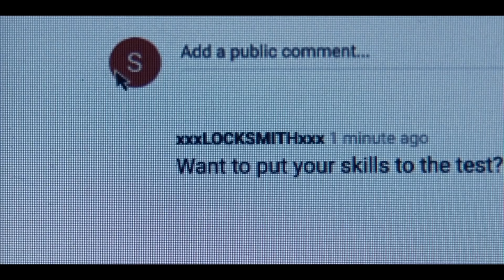Thieves Movie Explained In Hindi & Urdu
Credits
Distributed by
Netflix

Directed by
Matthias Schweighöfer

Screenplay by Shay Hatten

Story by Zack Snyder

Shay Hatten
Based on Characters by Zack Snyder

Produced by
Deborah Snyder
Zack Snyder
Wesley Coller
Dan Maag
Matthias Schweighöfer

Starring
Matthias Schweighöfer
Nathalie Emmanuel
Ruby O. Fee
Stuart Martin
Guz Khan
Jonathan Cohen

Cinematography
Bernhard Jasper

Edited by
Alexander Berner

Hans Zimmer
Steve Mazzaro

Production companies
The Stone Quarry
Pantaleon Films